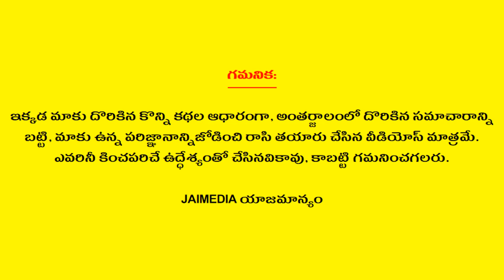Meena Rasi Phalalu September 2023 | Pisces Horoscope | Telugu Astrology | Jai Media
Watch Meena Rasi Phalalu September 2023 Pisces Horoscope Telugu Astrology